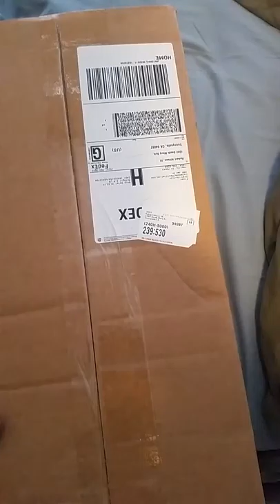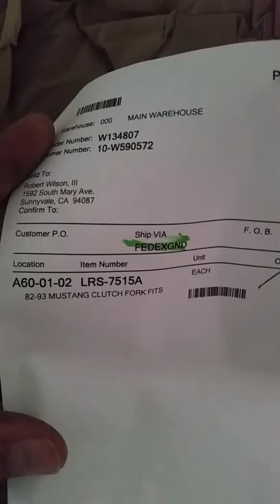Rx7 built by Corbin Motors update part 2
Just an update on the famous rx7.  It's alive and well and I'm getting it ready to get back on the road!